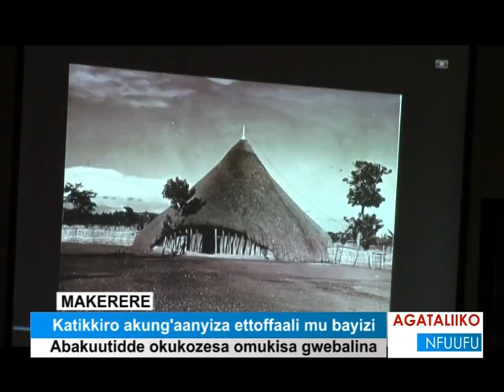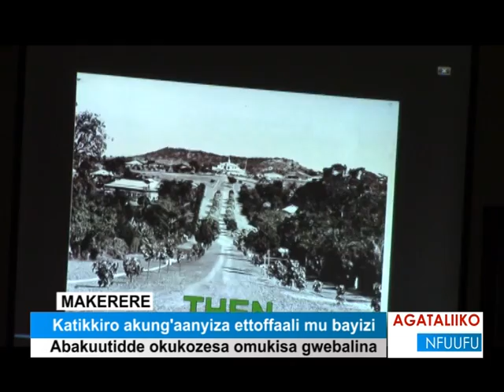Katikiro akung'aanyiza ettoffali mu bayizi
Abakuutidde okukozesa omukisa gwebalina